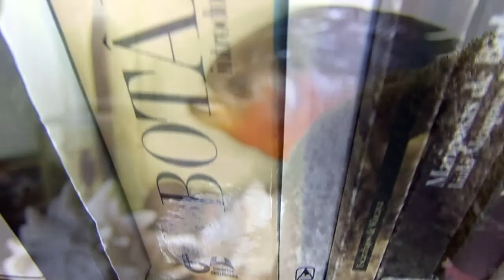ESPONJA-DO-MAR, CARANGUEJO E CONCHAS COLORIDAS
Nesse vídeo eu mostro um caranguejo (Crustacea), uma esponja-do-mar (Porifera) e conchas de gastrópodes bastante coloridas.
Esses são exemplares de uma coleção zoológica didática.